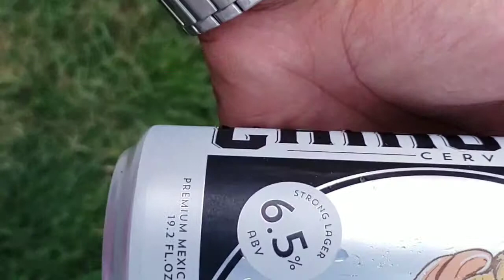Chihuahua Cerveza [Rico] Review (6.5 Ach %) Great Lager 🍻👌🏽🔥👍🏽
Decided to try Chihuahua Cerveza on Fathers Day weekend for the first time. Watch to see my reaction.  Enjoy